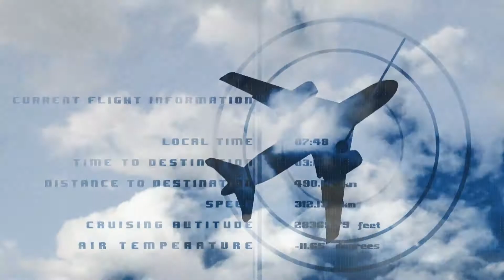Data and decision making / The Big Rethink US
The Big Rethink US 2015
March 5th / New York, NY

We have more data than we can possibly use. What decision are you trying to make? What data to you need?

David Kenny, The Weather Channel, CEO